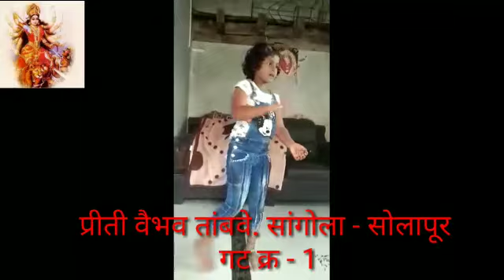#DURGAPRERANA DANCE COMPT#PRITI VAIBHAV TAMBAVE.SANGOLA-SOLAPUR..GAT-1##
दुर्गाप्रेरणा सोशल फाउडेशन सोलापुर आयोजित
 राज्यस्तरीय ऑनलाईन नृत्य  स्पर्धा 💃💃

वरील लिंक ओपन करून स्पर्धेत सहभागी व्हा👆🏻

💃💃स्पर्धा स्वरूप व नियमावली
गटानुसार विभागणी
१)  इ. १ ली ते ५ वी (गट १)

२)  इ. ६ वी ते १० वी ( गट २)

३) कनिष्ठ आणि महाविद्यालय ( गट ३)

४) गट ४ खुला गट

💃💃👉 राज्यस्तरीय ऑनलाईन नृत्य  स्पर्धेसाठी  15 नोव्हेंबर   पर्यंत व्हिडिओ पाठवावेत( व्हीडिओ करताना मोबाईल आडवा धरून शूट कराव )

💃💃👉नृत्य स्पर्धेचा  व्हिडीओ  फक्त कमीत कमी 2 व जास्तीत जास्त ५ मिनिटांपर्यतच असावा. ५ मिनिटांच्यापुढे असल्यास स्पर्धेसाठी ग्राह्य धरला जाणार नाही.

💃💃👉नृत्य स्पर्धा सुरू करण्यापूर्वी नमस्कार मी मी, स्वतःचे नाव त्याचबरोबर गाव तालुका जिल्हा सांगावा.दुर्गाप्रेरणा सोशल फाउंडेशन सोलापुर आयोजित राज्यस्तरीय नृत्य स्पर्धेत गट क्रमांक____मधून स्पर्धक म्हणून सहभागी होत आहे
ओळख ४० ते ५० सेकंदाची असावी सदर कालावधी सादरीकरणात धरला जाणार नाही

💃💃👉खुला गट सोडून इतर सर्व स्पर्धकांनी आपली शाळा तसेच आपल्या कॉलेजचे नाव जरूर सांगावे.परंतु खुला गट याने व्यवसाय / नोकरी करत असाल तर ते सांगावे

💃💃👉 तसेच व्हिडिओ पाठवल्यानंतर त्याखाली स्वतःचे नाव शाळा कॉलेजचे नाव इयत्ता किंवा पदवीचे वर्ष तसेच आपला पत्ता व मोबाईल नंबर साधा मेसेज किंवा पीडीएफ फाईल करून पोस्ट करावा

💃💃👉आपला व्हिडिओ दुर्गाप्रेरणा सोशल फाउंडेशन  या यूट्यूब चॅनलवर अपलोड केला जाईल व त्याची लिंक प्रत्येक स्पर्धकाला पाठवली जाईल.

💃💃👉 व्हिडिओ उत्तम प्रकशात करावा.एडीट केलेले व्हिडिओ चालणार नाहीत. वेशभुषा रंगभूषा सक्ती नाही. असेलच तरी हरकत नाही.

💃💃👉व्हिडिओला मिळालेले like ,view, comments तसेच परीक्षकांचे गुणदान यावरून क्रमांक काढले जातील.

💃💃👉१०- view ला १ गुण, ५- like ला १ गुण अशा पध्दतीने गुणदान होईल यांची स्पर्धकांनी नोंद घ्यावी.

💃💃👉निकालाची अंतिम तारीख दुर्गाप्रेरणा सोशल फाउंडेशनकडून कळवली जाईल. निकाल साधारणपणे 20नोव्हेंबर  नंतर  जाहीर केला जाईल.

💃💃👉आपले  नृत्याचे  व्हिडीओ  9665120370 या नंबर वर पाठवावेत तसेच  खालील समुहाच्या लिंकवर क्लिक करून त्या समुहात join व्हावे

💃💃👆नृत्य स्पर्धा समुहाची लिंक

💃💃👉प्रत्येक गटांतून प्रथम, व्दितीय, तृतीय क्रमांकांना  ई-प्रमाणपत्र दिले जाणार आहे यांची सर्वांनी नोंद घ्यावी.
तसेच सहभाग घेतला म्हनून हि ई प्रमाणपत्र दिले जाईल.

💃💃👉 प्रत्येक गटातून तीन बेस्ट परफॉर्मर म्हणून स्वतंत्र हि प्रमाणपत्र पारितोषिक दिले जाईल.

पद्मजा खटावकर
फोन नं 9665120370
फक्त संदेश पाठवावा.